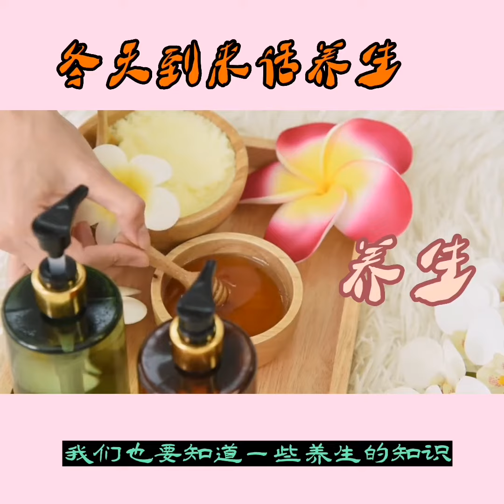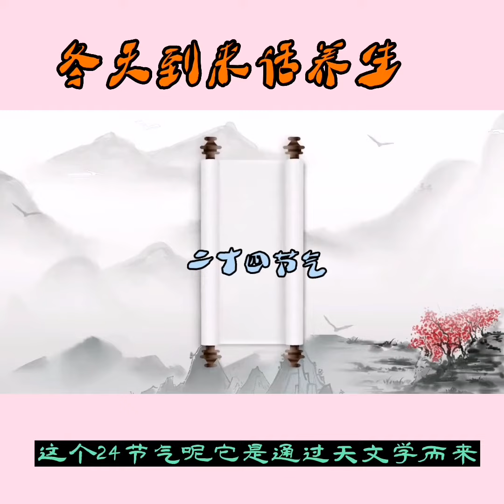上古修真立冬话养生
立冬的正确养生方法，特别是中老年人这时养好肾护好命门很重要！